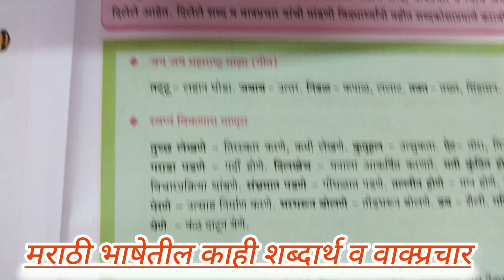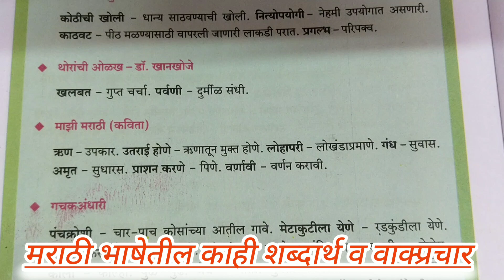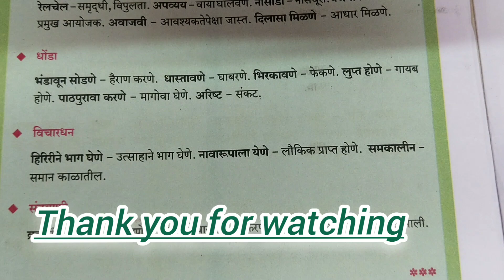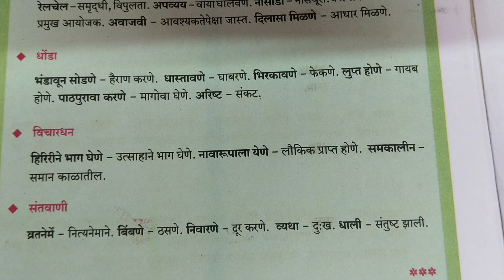मराठी भाषेतील काही शब्दार्थ व वाक्प्रचार त्यांचे अर्थ | Shabdarth Wakprachar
मराठी भाषेतील काही शब्दार्थ व वाक्प्रचार त्यांचे अर्थ |
 Shabdarth Wakprachar |
शब्दार्थ | वाक्प्रचार